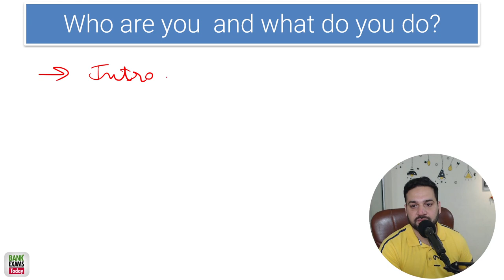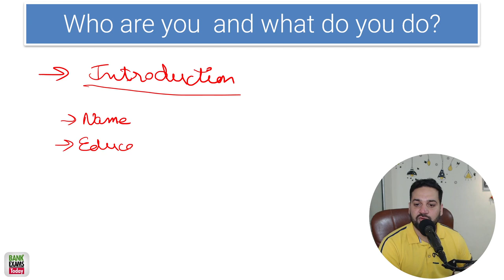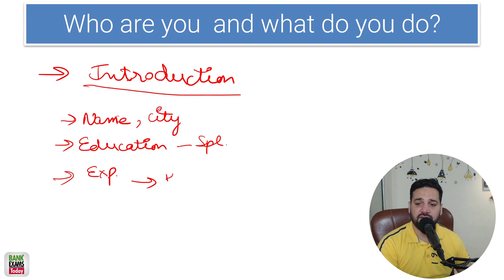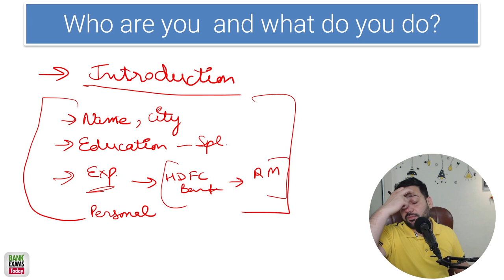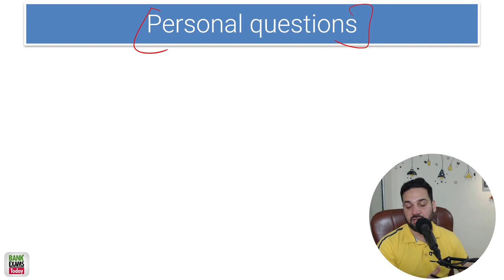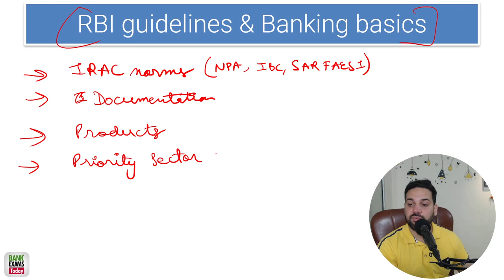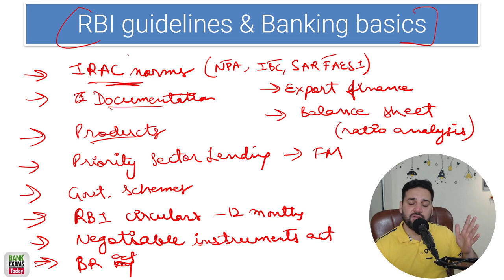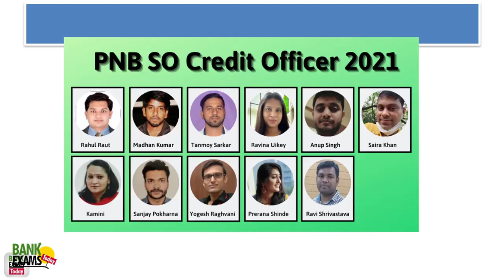PNB Credit Officer 2023 Interview Preparation Guide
Mobile Apps